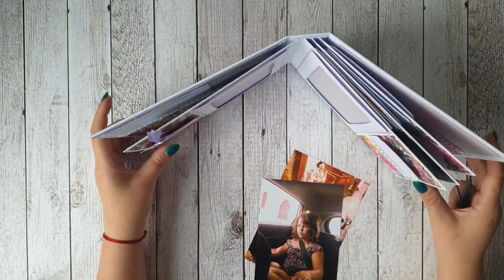Small Graduation Album 🎓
Papers: First Edition - Bloom & Wonder